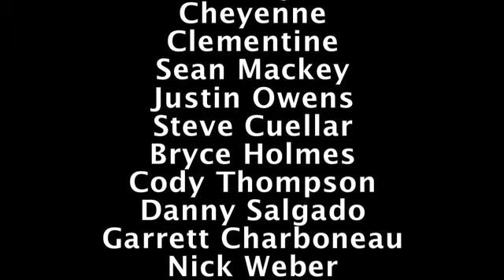HUF Warehouse Boys Lunch Sessions